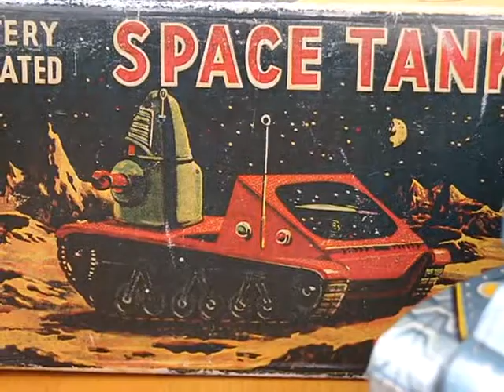当時物 吉屋 1950年 ロビー ロボット スペースタンク ブリキ 完動美品